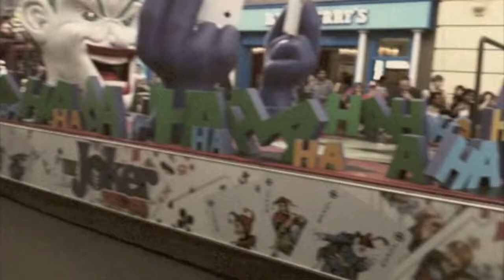i gotta feeling - the black eyed peas HD wayne & arin movie world video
Video taken on our trip to the Movie World, Australia. Theme song: I Gotta Feeling - The Black Eyed Peas, Interscope Record 2009 (this song was actually played during the show).